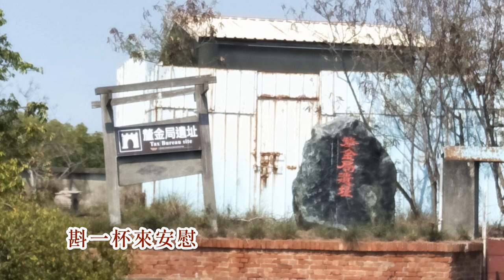錢愛真-斟一杯來安慰 台語歌詞標誌+字幕版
《斟一杯來安慰》
Thîn Tsi̍t-pue Lâi An-uì
錢愛真 Tsînn Ài-tsin
同甘共苦已經過三年
tông-kam kiōng-khóo í-king kuè sann-nî
梟雄變心做一時
hiau-hiông piàn-sim tsuè tsi̍t-sî
全無帶念你咱過去
tsuân bô tài-liām lí lán kuè-khì
半字無留做你去
puànn-jī bô lâu tsuè lí khì
這款敢是情海的現實
tsit khuán kám-sī tsîng-hái ê hiān-si̍t
風暴欲來是隨時
hong-pō beh lâi sī suî-sî
為你犧牲是枉費
uī lí hi-sing sī óng-huì
斟一杯來安慰
你將咱情當做是搬戲
lí tsiong lán tsîng tòng-tsuè sī puann-hì
閣再想你無意義
koh-tsài siūnn lí bô ì-gī
看破提出阮的勇氣
khuànn-phuà the̍h tshut gún ê ióng-khì
毋願為你來失志
m̄-guān uī lí lâi sit-tsì